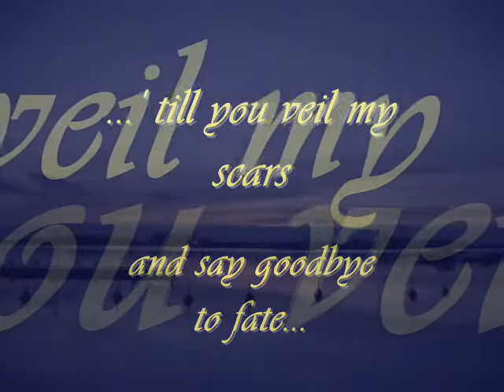him play dead acoustic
...with pics made all around Helsinki during the winter (except 2, made on summer)
 I apologize if not all is perfect...